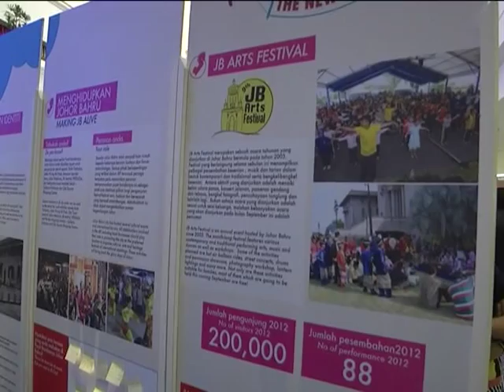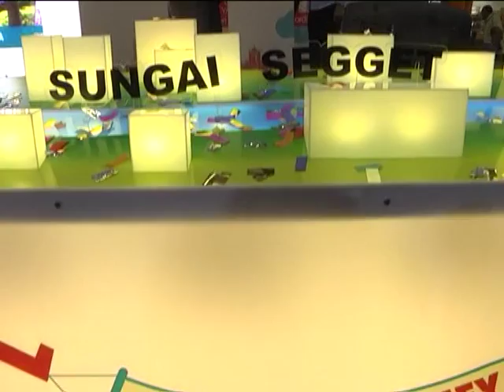Warga Johor bakal nikmati keindahan Sungai Segget